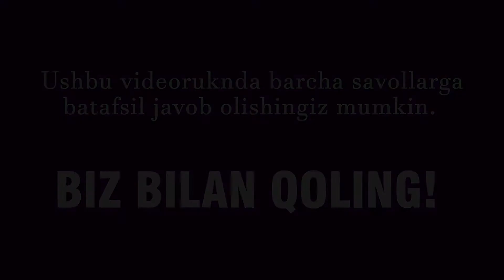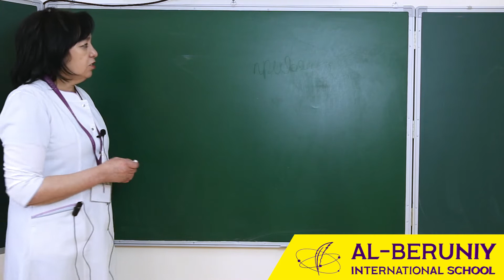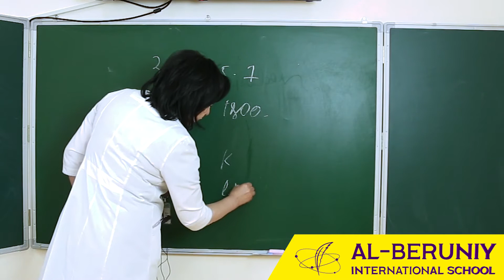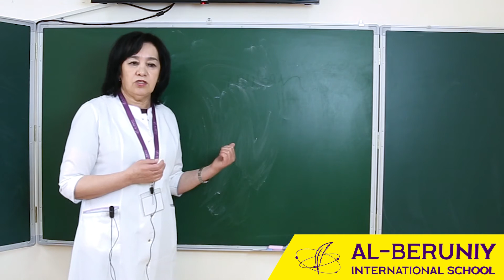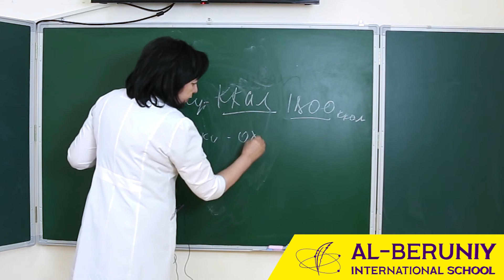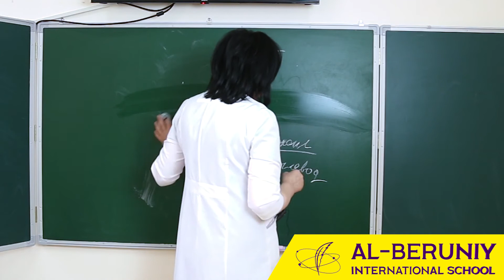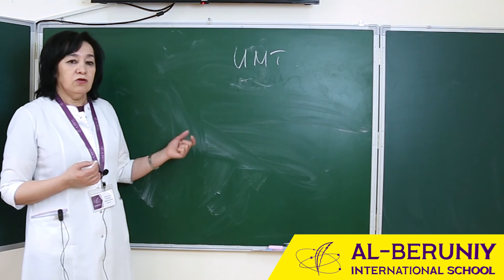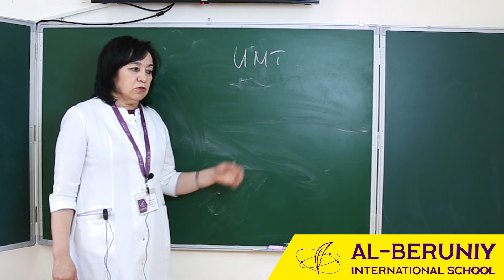В международной школе "Al-Beruniy" мы решили запустить акцию "100 дней здоровья"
Эта программа нацелена на то, чтобы в период обострения сезонных простуд и опасности заражения covid, повысить иммунитет наших детей, укрепить их здоровье. Всем известно, что занятия физкультурой, улучшение питания, введение в рацион дополнительных источников витаминов - усиливают сопротивляемость организма всем болезням.

👩🏻‍⚕️Как проходит акция подробно рассказывает штатный доктор нашей школы.
"Al-Beruniy" xalqaro maktabida biz "100 kunlik sog'liq" aksiyasini boshlashga qaror qildik.

 Ushbu dastur mavsumiy kasallanish va kovid infektsiyasi xavfi kuchaygan davrida bolalarimiz immunitetini oshirishga va ularning sog'lig'ini mustahkamlashga qaratilgan. Hammaga ma'lumki jismoniy tarbiya, ovqatlanishni yaxshilash, dietaga qo'shimcha vitamin manbalarini kiritish organizmning barcha kasalliklarga chidamliligini oshiradi.

👩🏻‍⚕️Maktabimizning shifokori aktsiyaning qanday o'tishini batafsil aytib beradi.